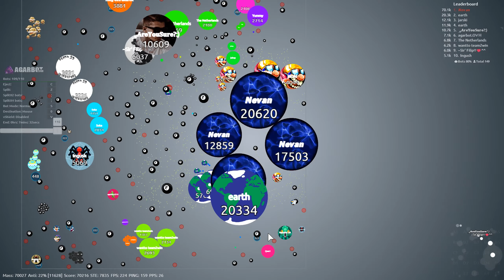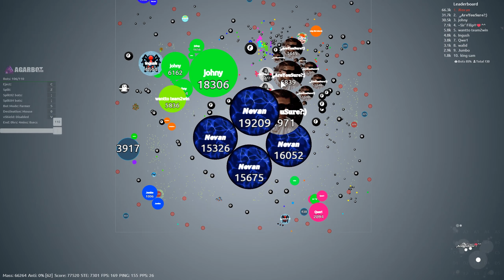Multi games, 1v1's , and server takeovers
Timecodes:
0:00 - Earth game 1 (party)
1:08 - Earth game 2 (party)
1:27 - Earth game 3 (party)
1:39 - Earth game 4 (Experimental)
2:25 - Jarski
3:05 - Mansy
3:40 - Sadness
4:19 - Potato
4:58 - double
5:09 - Rvstre
5:29 - Kittycat
6:00 - Earth, Jarski, Filip